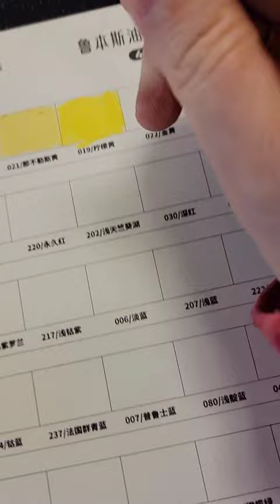Paul Rubens Oil Pastels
MY SHORT STORIES!
BREAD MACHINE